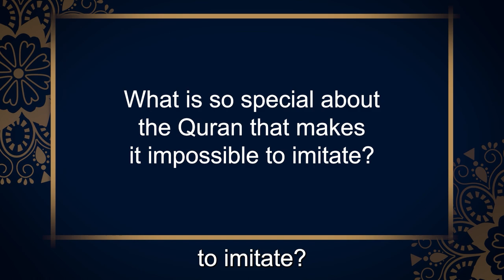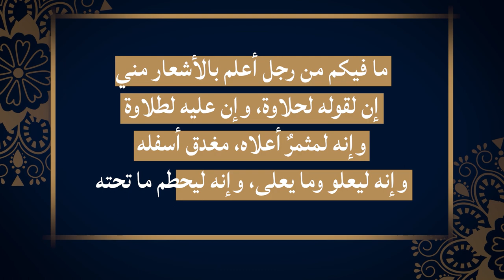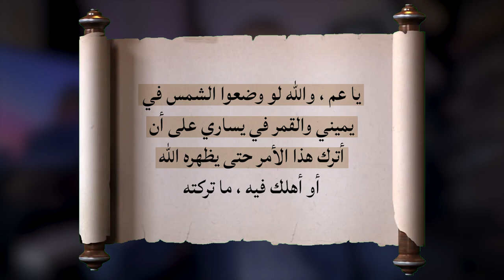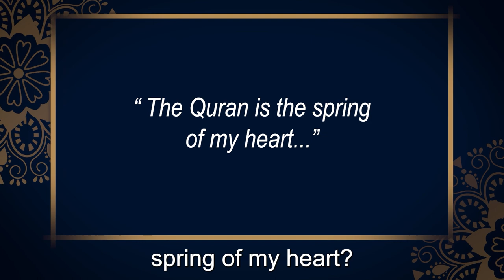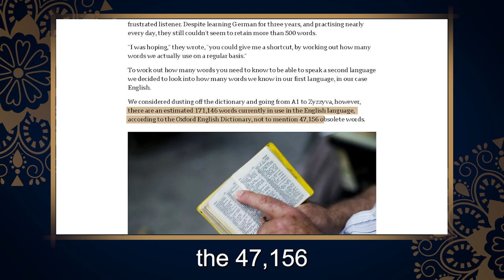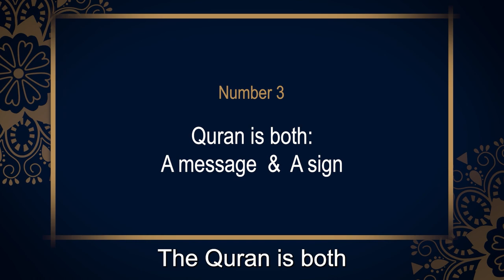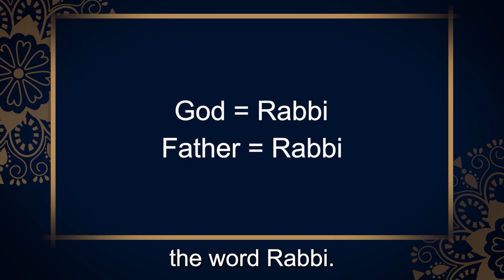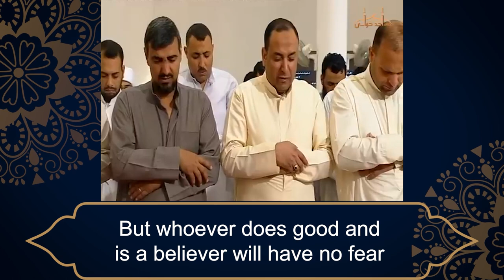The Quran's Linguistic Miracle | The Prophet’s Magic Pen | Deen Academy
The aim is to show the inimitability of the Quranic Language to non-Arabic speakers.

⏰Chapters⏰
00:00 The Quran Challenge
02:41 How to validate the Miracle?
20:28 Why is Quran in Arabic?
28:39 Am I lucky to be an Arab?
30:38 Can we have an English Quran?
35:09 Final note
37:30 Quran